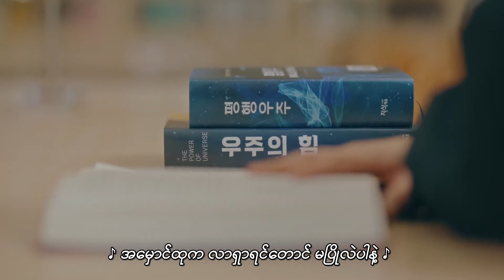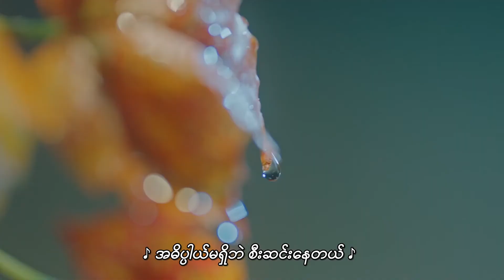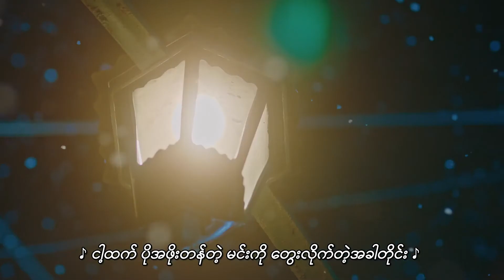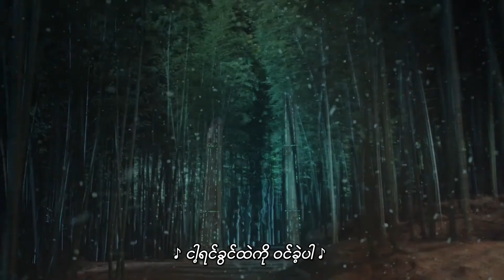[MYANMAR SUB] Davichi - Please Don't Cry | The King: Eternal Monarch OST Part 6